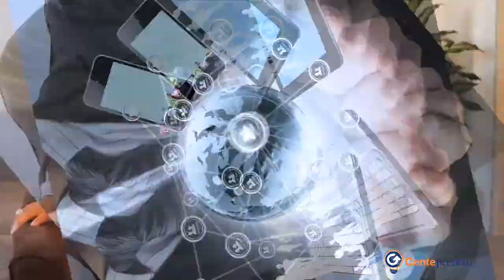GentePreneur.com - sales video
I did all graphics, concept and all editing for this video